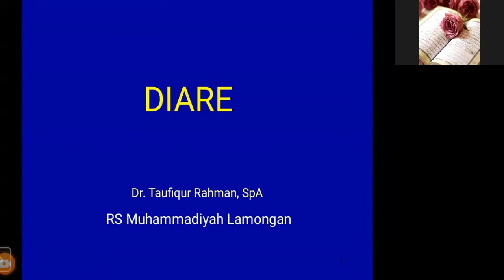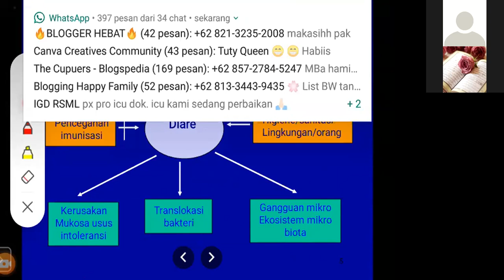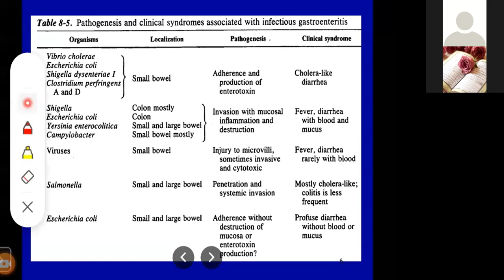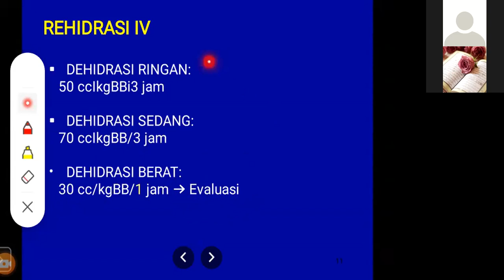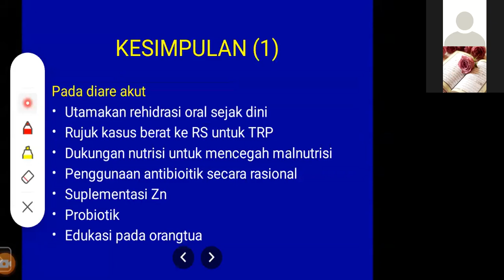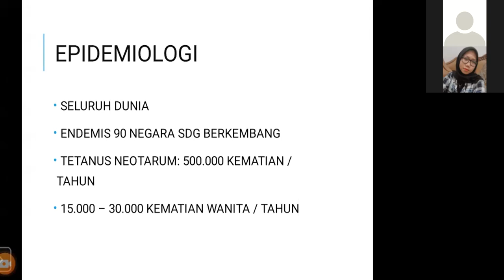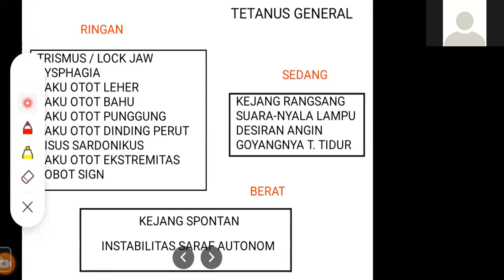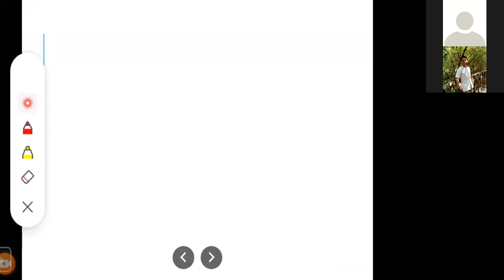Diare dan tetanus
Diare, tetanus, anak, keperawatan anak, prosi S1 Keperawatan, UMLA, Universitas Muhammadiyah Lamongan, RSML, Rumah sakit muhammadiyah lamongan, dr.Taufiq Sp.A